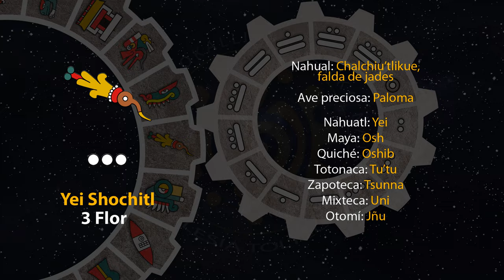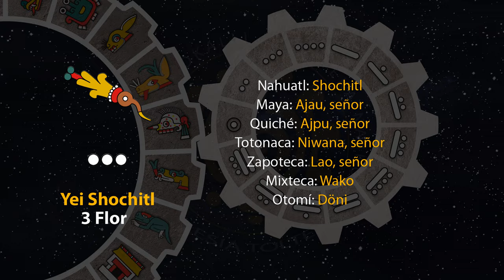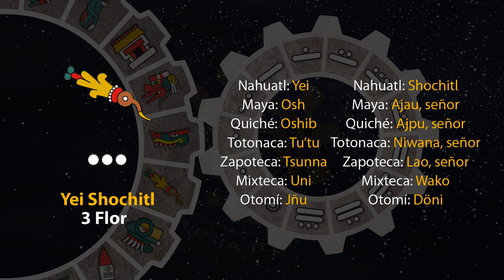El tonal de hoy es "3 Flor - Yei Shochitl" 05/08/24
7 de Tlashochimako
Año 8 Ocelote
50 del 19 Atado
5146 del Quinto Sol

5 de agosto de 2024.